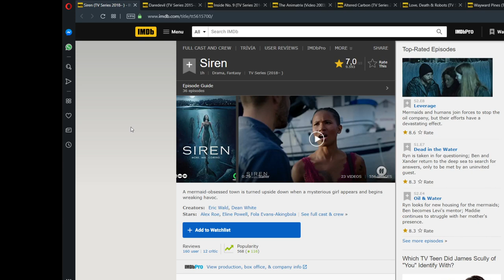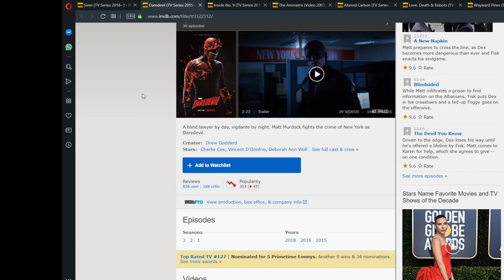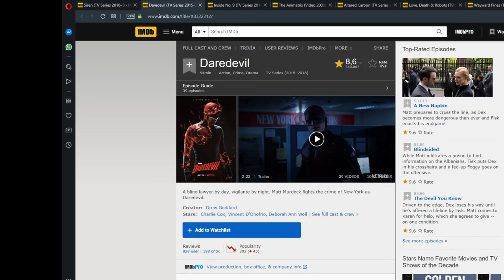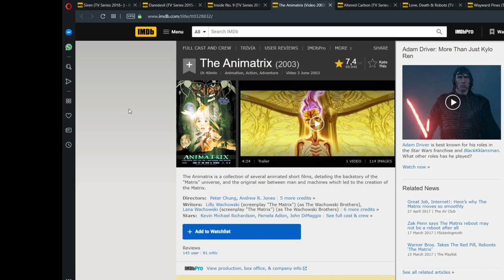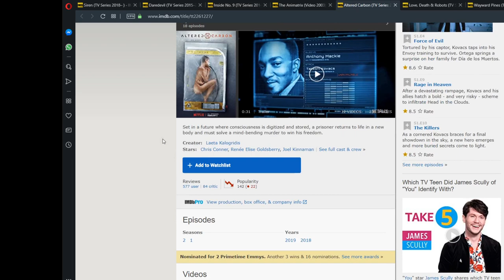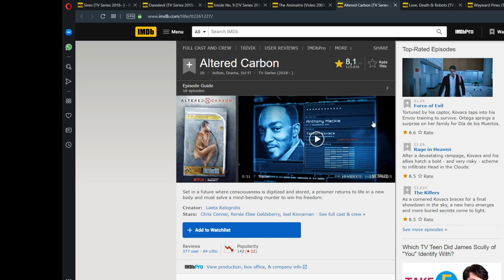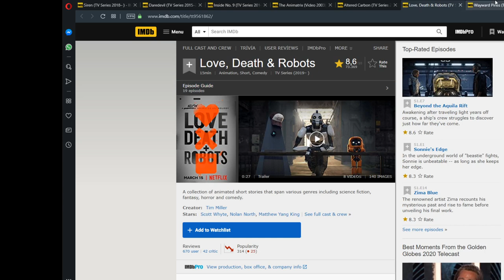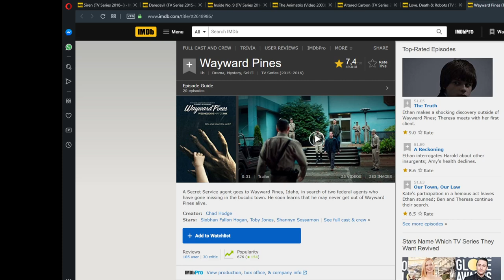Dizi Tavsiyesi 2. Bölüm : Hangi Diziyi izlemeli ?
7 tane dizi tavsiyesinde bulunuyorum.